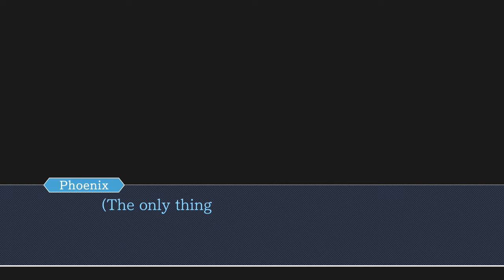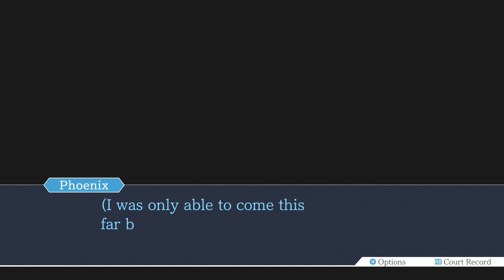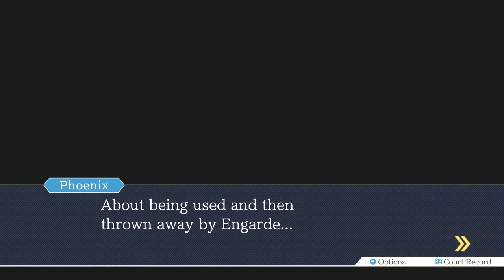Phoenix Wright Ace Attorney Justice for All Part 38